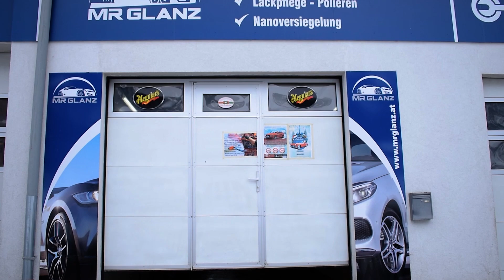Porsche Carrera Lack Aufbereitung, Politur, Cardetailing,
Mister Glanz
Autoreinigung und Pflege

Mister Glanz bringt Ihr Auto zum Glänzen!
Wenn Sie Ihrem Auto etwas Gutes tun wollen, besuchen Sie Mister Glanz und sein kompetentes Team im Gasteinertal.

Danke für Video:
Norbert Rigo